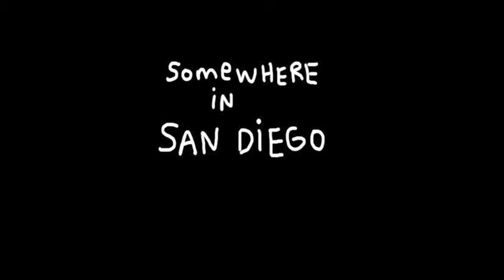Farm-To-Chopstix Green Flash Craft Beer Pairings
Always honored to be animated by the great Drew Toonz! This was an animation video done to introduce each film for the San Diego Surf Film Festival 2015.

Farm-to-Chopstix Green Flash Beer Pairings Dinner with Surf Films on Outdoor Screen.

Dave Adams, Director of Beer Education, Green Flash Brewing, San Diego
Farm-To-Chopstix Green Flash Craft Beer Pairings San Diego Surf Film Festival

Lan Thai of Drunken Master Chef